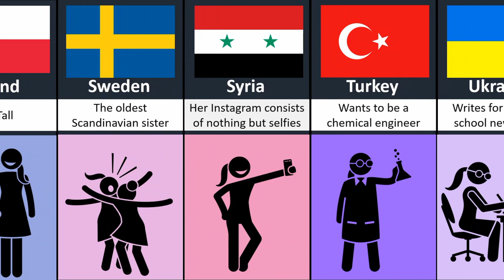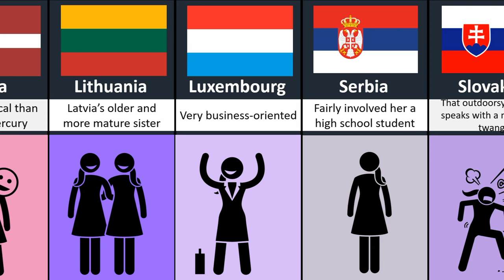Comparison if All countries were female students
In this video, we made a list of Comparison if All countries were  female students.